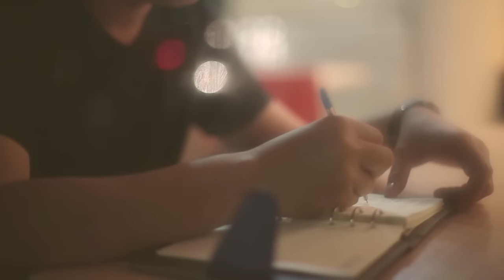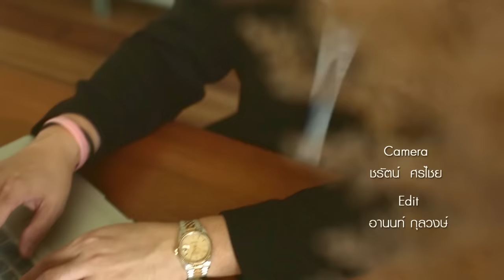Official MV เพลง "ฉันจะคอย" Tiger's Talk : ทอล์คโชว์ "สร้างพลังเสือ" เพื่ออนาคตที่ออกแบบได้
รีบไปซื้อบัตรที่ Thai Ticket Major กันดีกว่า

ใครที่คอยให้กำลังใจฉันทุกนาที คนๆนี้มีชื่ออยู่ในมือถือ ดูได้ในคลิปนี้.
ติดตามเรื่องราวดีๆได้ที่นี่